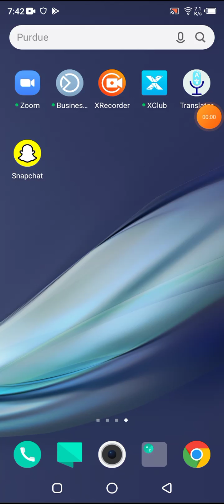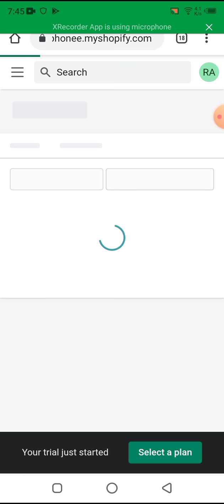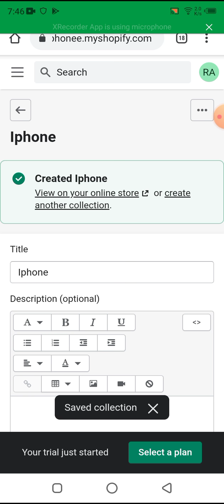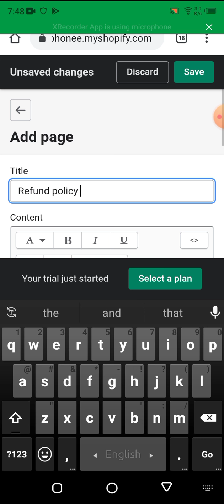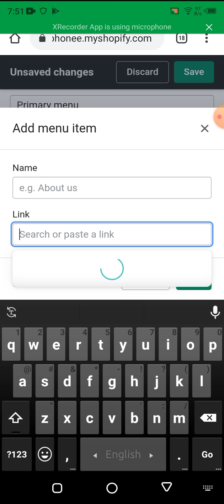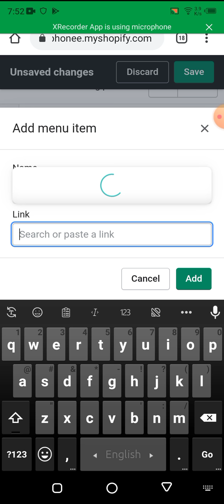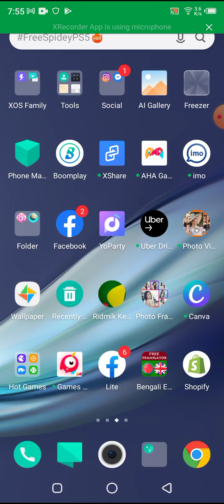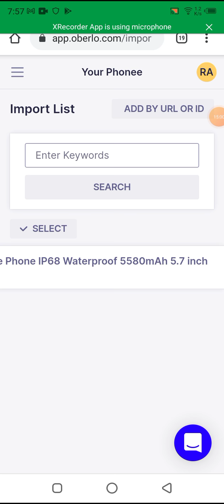Shopify Mobile Version A to Z (part 1)